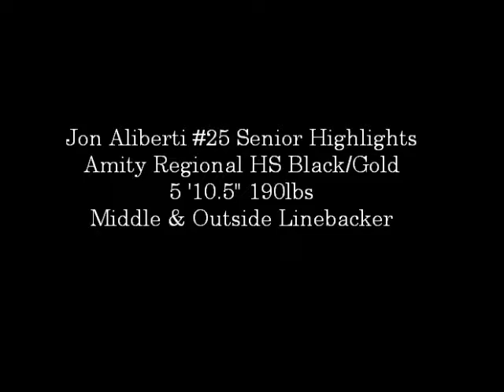Jon Aliberti #25 Senior highlights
Jon Aliberti #25 Amity Senior Highlights
Middle and outside linebacker